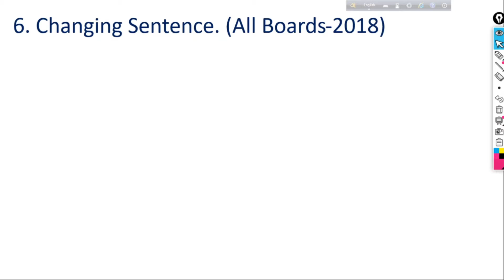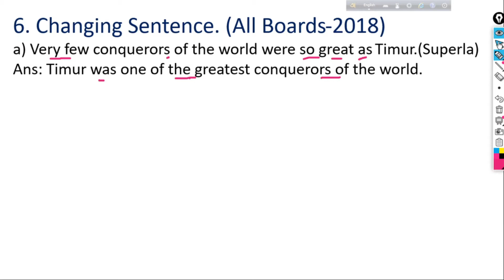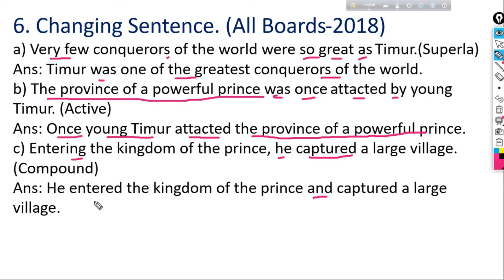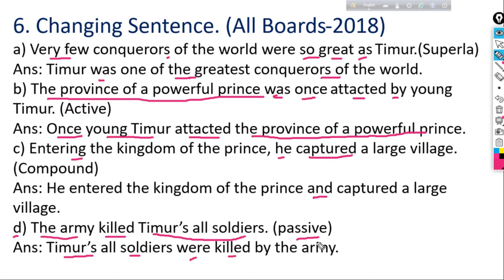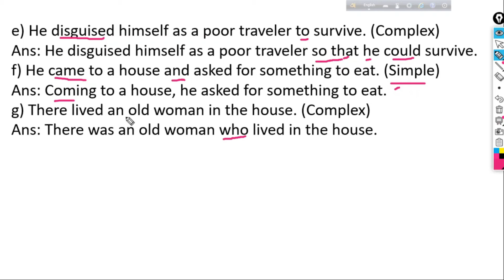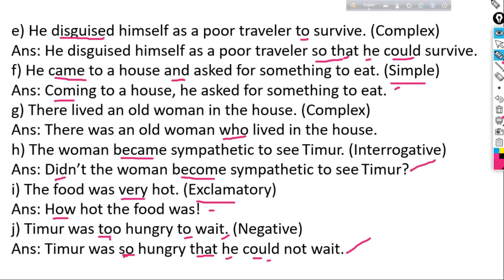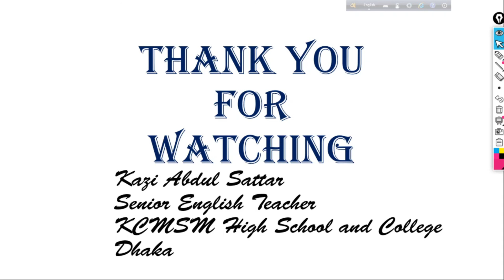Academic Education for 10 and 9 Transformation/Changing Sentence.All Boards-2018.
This channel is only for Education purpose. Specially math and English for the students of class 9 and 10. Students are staying at home to protect themselves from corona virus.They are totally detached from study. To utilize their idle time, I have taken some initiatives. I have started making You Tube videos which will engage the students gaining knowledge.9 & 10 students must have proper knowledge about Changing sentence. It is a part and parcel of ssc exam. To get good marks in the ssc examination, they should understand transformation very well.
credit
OBS Studio
Audacity